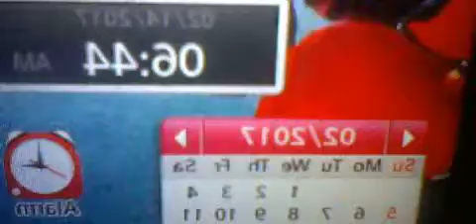HNI 0086 Gaslighting -MY HUSBAND LEAVING FOR WORK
WHO IS GOING TO LIE TODAY. STAY OUT OF MY HOUSE